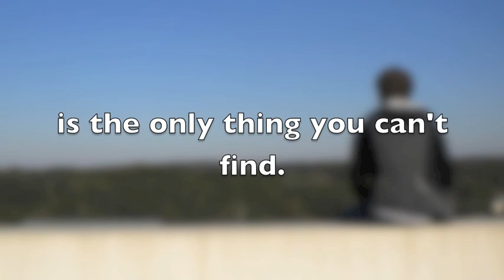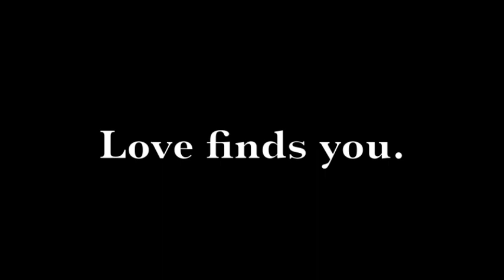Every Time A Rainbow Dies Trailer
Movie Trailer Project